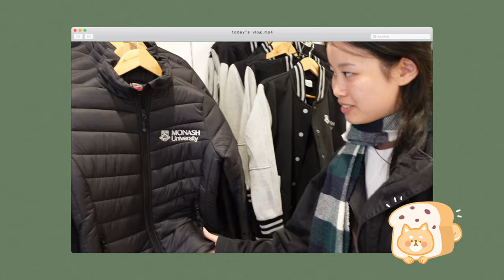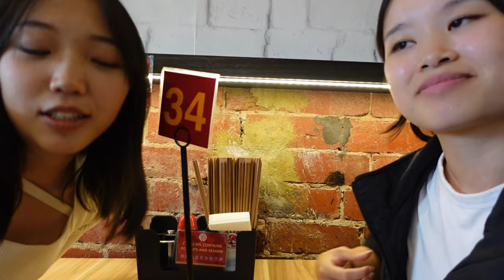First Day Of Uni Vlog (Introvert's POV :)) | Student diaries | Monash University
Heyy!!
Join me (an introvert lol ) on my first day of Uni at Monash University (Australia, Melbourne, Caufield Campus) studying Architecture. It was definitely scary, but overall, I had a great time and made a really good friend. Enjoy :)

...I really hope no one from uni sees this

- Maple